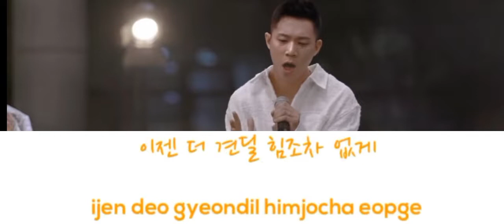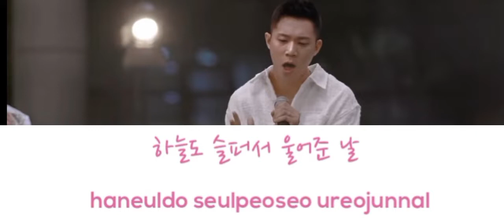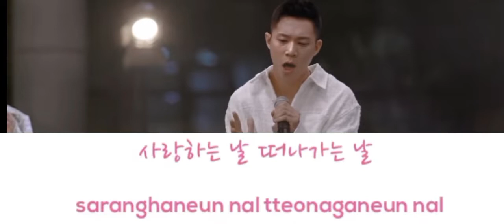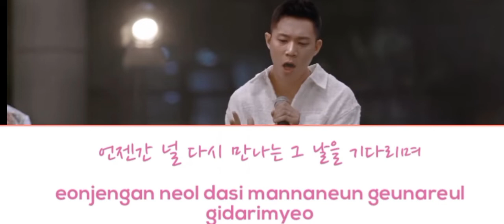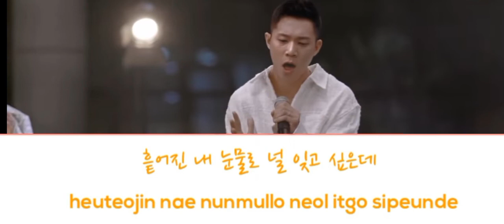western sky lirik lim yoon taek